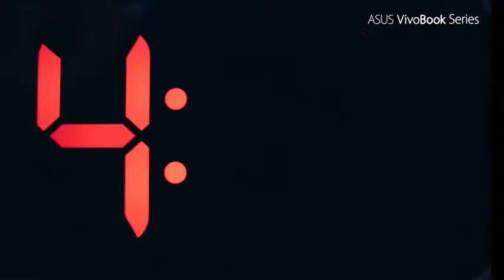Acer Predator Helios 300 Gaming Laptop, Intel i7-10750H, NVIDIA GeForce RTX 2060 6GB,